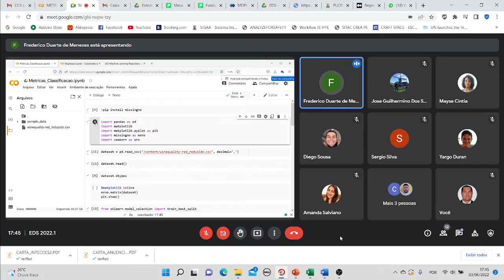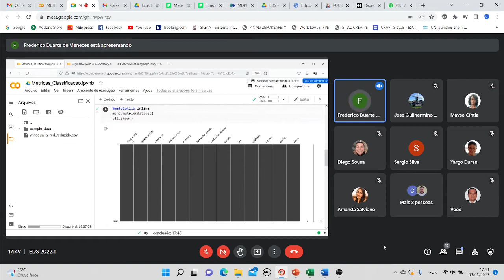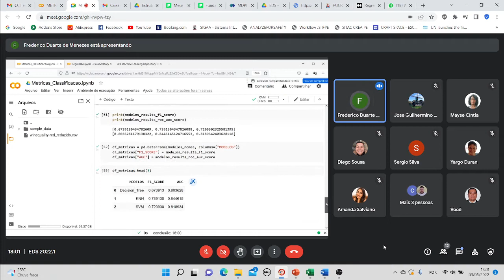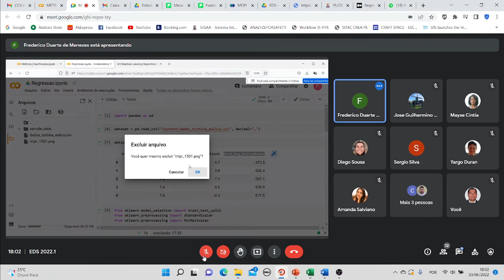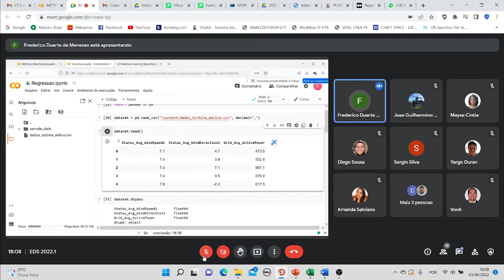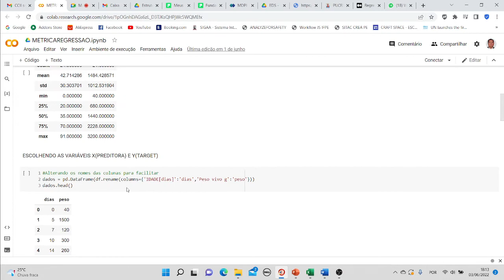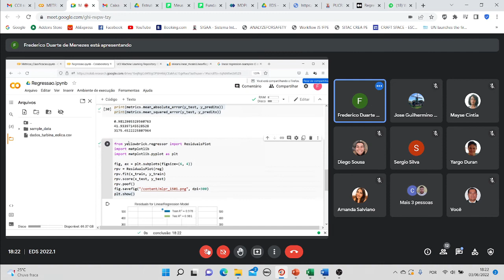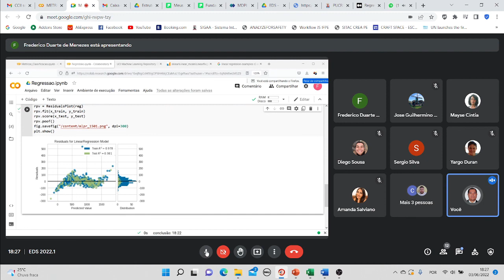EDS 9 2